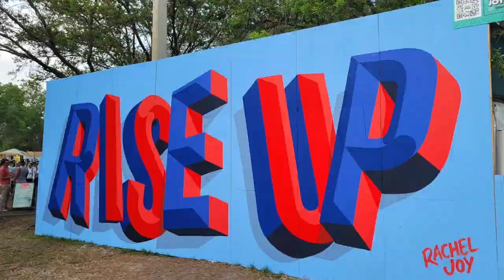CrowdVibes clips podcast: Daytrippin' in Paradise tour 2024 part 2: Pepper & Iration | S2 E24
New music from Joe Samba, Badfish, Drifting Roots, Shwayze, and more.

This is a recap of the Daytrippin' In Paradise with Iration, Pepper, Denm, and Artikal Sound System at Roanoke Island Festival Park in Manteo, NC - Daytrippin' In Paradise Summer Tour 2024. Plus:

* Crowd Vibes "Tunes of the week" (new music segment)
* Raleigh Reggae scene and beyond (upcoming concert calendar)

0:00 – Hey hey Crowd Vibers
0:08 – Daytrippin' in Paradise tour 2024 recap part 2
0:24 – @pepperlive highlights
0:42 – @iration highlights
1:36 – Watch the playlist
1:42 – New on the channel
1:55 – Crowd Vibes tunes of the week
2:01 – "Communicate" – Joe Samba
2:14 – "F you pay me" – Badfish & Grieves
2:31 – "Still searching" – Drifting Roots
2:41 – "Kahlúa" – Emily Brimlow ft. DENM
2:53 – "I will follow you into the dark" – Joey Harkum ft. Jenn Grinels
3:03 – New album: "Shwaycation" – Shwayze
3:31 – Concert calendar
4:18 – @ReggaeRiseUpTV Vegas
4:22 – Enjoy the CrowdVibes

CrowdVibes clips August 5: Dale & the ZDubs and Kash'd Out + Ashley LaRue Band, 311 Aug 10 | S2 E17

CrowdVibes July 29: Treehouse! and Bumpin Uglies at The Pour House + Tunes of the week | S2 E15